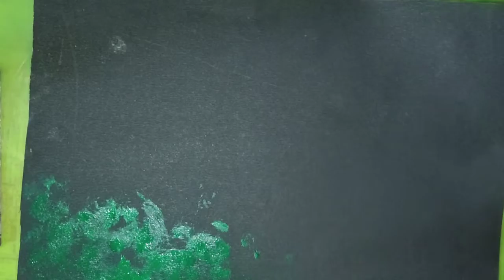Parijat Flower _Acrylic Painting tutorial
Parijat Flower - Acrylic Painting tutorial by Artshop